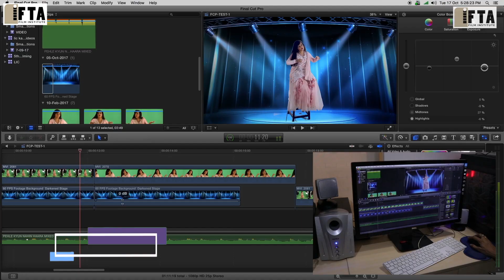Online Digital Filmmaking Course - Way to a Great Career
Join Our Online Digital Filmmaking Course
No. of Semester - 8, Duration - 3 to 6 months

Join Online Filmmaking courses and Acting workshops

OFFLINE FILMMAKING CERTIFICATE COURSE
( हिंदी में आसान और प्रैक्टिकल विडियो ट्यूटोरियल्स के द्वारा  )
Certification - IFTA Certificate
By Producer/Director Mr. Samar k Mukherjee
Min qualification  - 10th
Number of semesters - 8
Duration -3 to 6 months ( maximum )
Career options - as an individual filmmaker, as a producer, Director, Cinematographer, Editor, Youtuber, scriptwriter, an Ad filmmaker, Jobs in various tv channels, production houses, media houses, news portals, and all types of audiovisual companies departments.

COURSE CONTENTS
( A )   PRE PRODUCTION
Story Idea & Concept, Script, Screenplay & Dialogue, Format of the script, Shot Division & Storyboard, Budget making technique, Audition - Casting & Crew Selection, Location Hunting, Finance & Subsidy, technical Crew & Their Responsibility.

B)  PRODUCTION
Camera & Accessories, Choosing a Right Camera & Lenses, Blocking & Composition, Camera shots and Motion, Aperture - Speed - ISO - Gain, Lighting technique, Sound recording, Chroma Shooting Techniques, Special Effect Shooting, Feature Film, Short Film, Ad Film, Reality Show, Commands & cues

C) POST PRODUCTION
Professional Editing Platforms, Basic Editing Rules, Basic Editing With FCP 7, Basic Editing With FCP X,  Titling & End Roll, Dubbing, 8. Music & Folly Works, Visual Effect (VFX) basics, Basic Of Animation, what is Colour Grading & DI, Mastering,  trailer Promo & Teaser creation,

( D) FILM DISTRIBUTION AND MARKETING
Cinema Print Publicity, Cinema Distribution & Exhibition method,  Cinema Rights, Social Media Publicity, Imp.Cinema Audio & Visual Laws, Youtube & Ad Sense, How to Attract Investors for Finance,  Contact Details, Making Your Own very small Budget Film.

Online easy final Examination - Hindi or English.
Complete fees  - Rs 16000/- only
नोट - सम्पूर्ण कोर्स हिंदी में उपलब्ध । admission के लिए पूरा ऑनलाइन कोर्स फीस एक साथ आपको दिए गए IFTA bank एकाउंट में जमा करके inform करना है। आपको  Registration के रूप में एक  रोल नंबर दिया जाएगा और प्रति हफ्ते आपको वीडियो कोर्स भेजी जाएगी । किसी भी तरह के समझने में असुविधा होने पर आप संपर्क कर सकते हैं । यह एक scientific तरीके से बनाई गई और आसानी से समझ मे आनी वाली एकमात्र ऐसा कोर्स है जिससे आप घर बैठे हिंदी में फ़िल्म मेकिंग की बारीकियां सिख सकते हैं ।  ट्रेनिंग के बाद आप किसी भी एक विषय पर specialisation कर किसी  प्रोडक्शन हाउस में short time इंटर्नशिप कर अपना career बना सकते है। इस कैरियर में अपार संभावनाएं हैं ।
Course details और fees से यदि आप सहमत हैं तो अपना पूरा नाम और ID Proof इसी whatsapp पर भेजे और IFTA के अकाउंट में 16000 रुपये का पेमेंट cash, cheque या draft द्वारा जमा करे । आप online भी payment कर सकते हैं और पेमेंट करने के बाद जरूर से आप wharsapp पर inform कर दे और डिपाजिट receipt या online का screenshot भेज दें ।
ज्यादा जानकारी के लिए को login कर सकते हैं ।

Bank Details
Account Name - IFTA

filmmaking in hindi, best filmmaking channel in hindi, camera classes, editing classes, scripting classes, workshops, digi filming, DG FILMING, Digi Talkies, film maker, Digifilmer, Youtuber in hindi